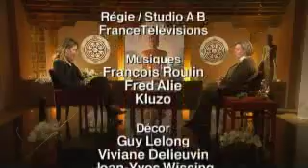Sagesses bouddhistes 6 3 2011